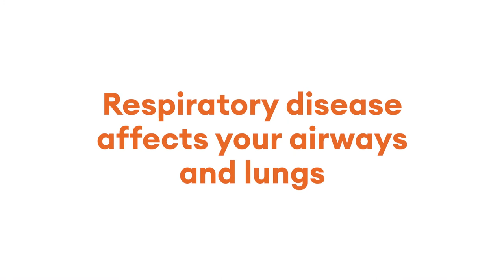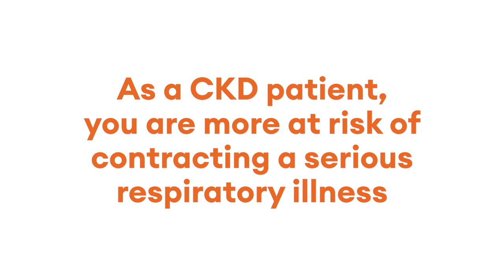Respiratory health. Diaverum d.ACADEMY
CKD patients are considered at high risk for contracting respiratory diseases such as flu, pneumonia and COVID-19. In this video, we learn about how health awareness and vaccination can protect them from serious side effects, such as hospitalisation.

This video is part of a patient education series created by Diaverum, the leading global renal care provider. It is dedicated to empowering chronic kidney disease patients (CKD) with information about their condition.